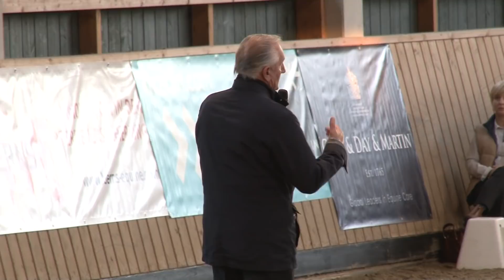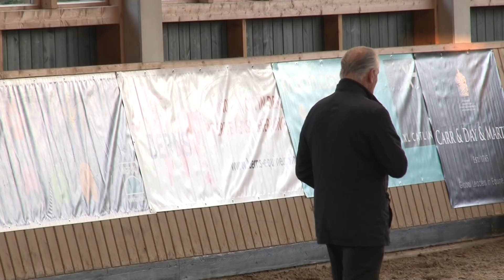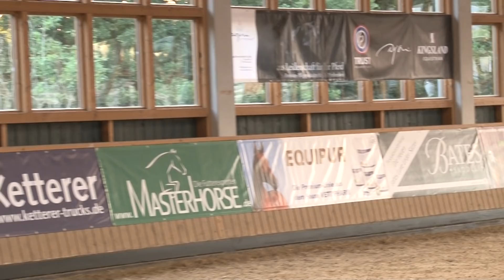AM Bad Soden Balkenhol Teil 6 2016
Klaus Balkenhol zu Gast in Bad Soden 2016.

Die Videos aus der Reihe "Alte Meister" werden präsentiert von deinreitsport.de | Mastehorse GmbH